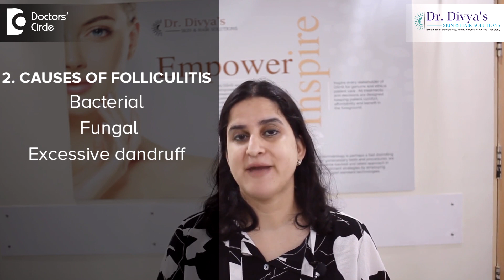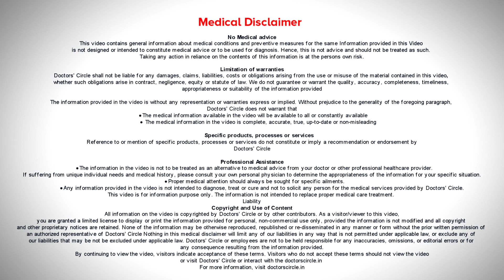5 Things to know about Folliculitis - Dr. Divya Sharma |Doctors' Circle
Dr. Divya Sharma | Appointment booking number: 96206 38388
Consultant Dermatologist and Cosmetologist | Dr. Divya's Skin & Hair Solutions, Bangalore
Folliculitis is  inflammation of the  hair follicle.  Number  two,  it  is  the cause,  bacterial,    like  staph aureus  or fungal,   like the folliculitis  patients  get on the  back and chest or  due  to excessive dandruff.  Number three, it can be razor  bumps or  pseudofolliculitis babi, which happens  when peoples have against the direction of hair.  Avoid shaving against the direction of hair.